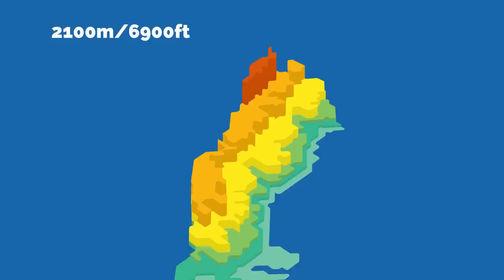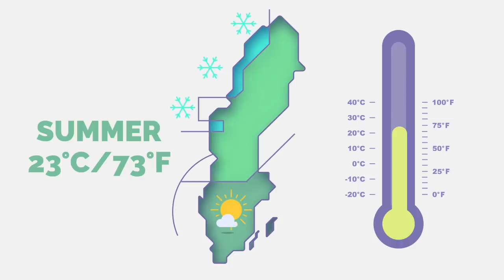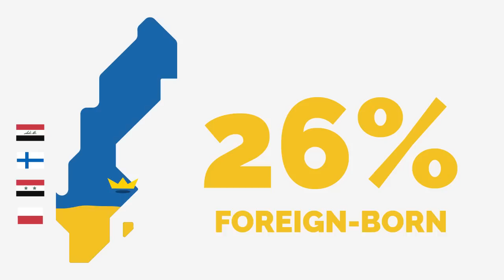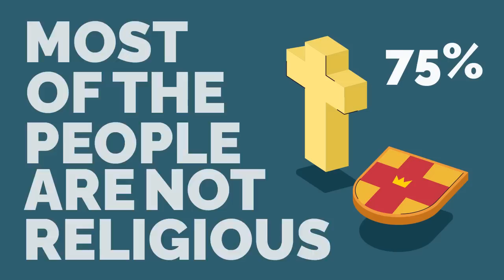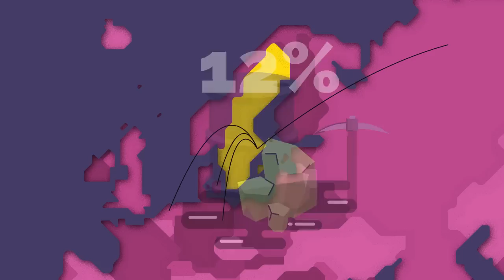Sweden! A visual Geography Class - The Geography Pin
Sweden! A visual comprehension - The Geography Pin
Everything about Sweden!

A visualization of the wide and interesting data this country has to offer. From Relief animation to cycling routes, going through reasons as to why there is no ethnicity data and more! Check this out!

This is the second episode of the serious about countries of the world, and all aspects of Geography. Hope you like it!

SOURCES:
Most of the data is found in the official government site of Sweden for statistics

Origins data usage data - sveriges officiella statistik/ Statistic Sweden

Climate data - Köppen climate classification
Swedish citicenz outside of Sweden - Article: 'SverigeRadio Study: Over half a million Swedes live abroad' 21st June 2015

Religion data - Erika Willanders'  'The religious landscape of Sweden'Economy data - The Economic Complexity Observatory: An Analytical Tool for Understanding the Dynamics of Economic Development (OEC) 2020